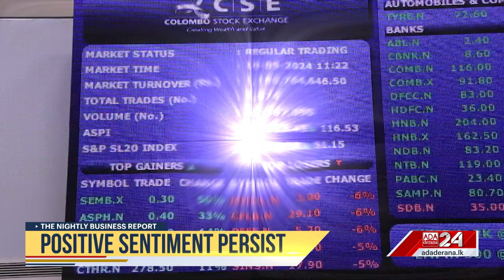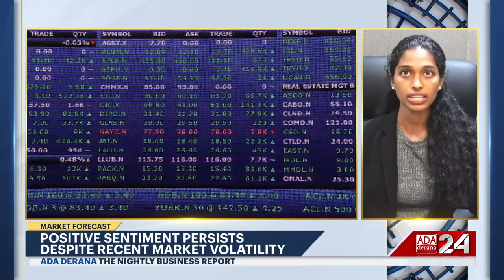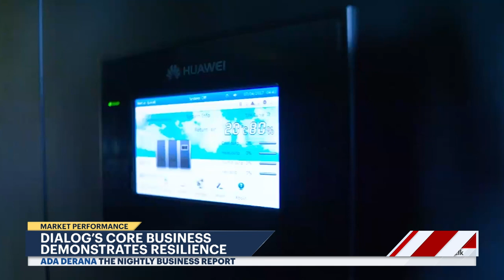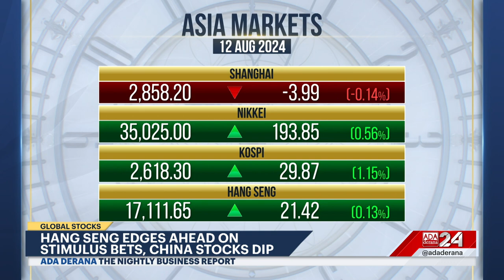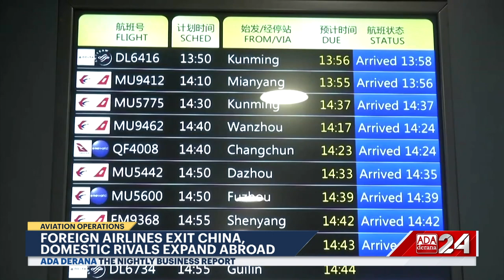The Nightly Business Report | 12th August 2024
➡️ IMF classifies SL's exchange regime
➡️ July 2024 remittances rise
➡️ Positive Sentiment Persist
➡️ U.S retailers rush holiday imports